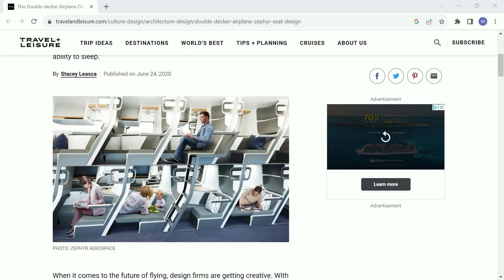Bats in the House | Lead Your Family | Leadership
Welcome to the APECS Podcast. We're on a mission to empower men on their journey towards personal growth, leadership, and self-improvement. Join us as we dive into the topics that matter to us men, exploring ways to better ourselves and lead those around us. 🎙️🧔💪

We intend to offer a break from the stresses of life, delivering entertaining, engaging, and educational content for our listeners. We are passionate about helping you become the best version of yourself in key areas of life: faith, family, fitness, and finances.

Tune in to our podcast for male banter, valuable insights, practical tips, and inspiring stories that will support your own journey towards success and fulfillment.

Follow us everywhere  @APECSPodcast